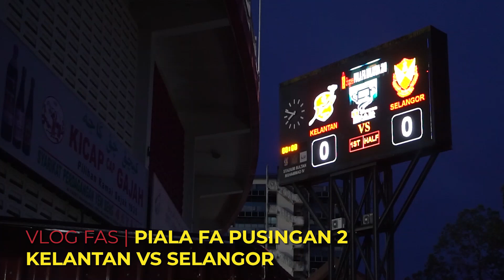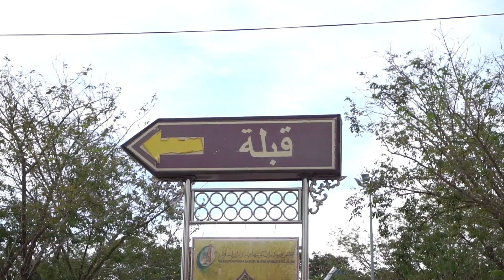Vlog FAS 2019: Jilid Joget Kemenangan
Episod kali ini menyaksikan Selangor meraih kemenangan dalam pusingan kedua Piala FA berdepan Kelantan.

Juga seperti biasa aksi-aksi lucu pemain Red Giants.

Swipe up story hari ini untuk tonton vlog penuh.